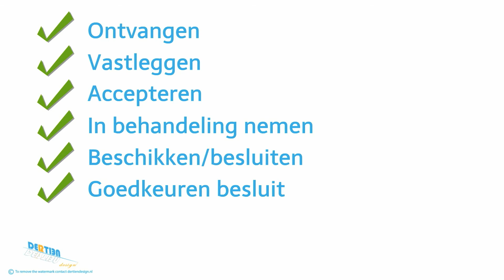Zaakgericht werken bij de Nederlandse gemeenten en overheden (short)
Een korte versie van de explanimation over zaakgericht werken bij de Nederlandse gemeenten en overheden.

Deze explanimation gebruiken (aangepast aan de huisstijl en wensen) voor jouw project 'zaakgericht werken' of inzetten binnen jouw gemeente of instantie? Neem contact op met Dertien Design... info (at) dertiendesign (punt) nl